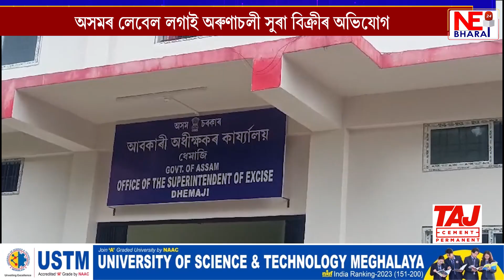ধেমাজি আবকাৰী বিভাগৰ প্ৰতিমূৰ্ত্তি দাহ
অসমৰ লেবেল লগাই অৰুণাচলী সুৰা বিক্ৰীৰ অভিযোগ